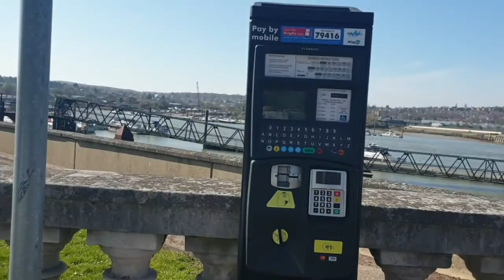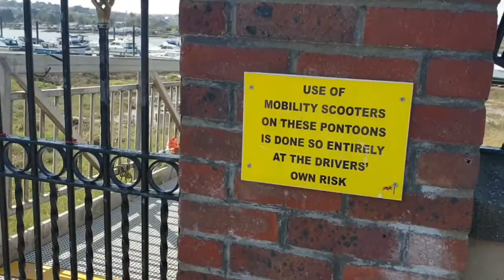Rochester Castle |London tamil vlog